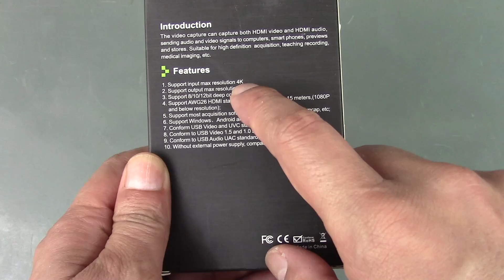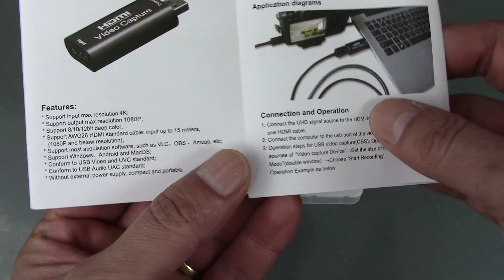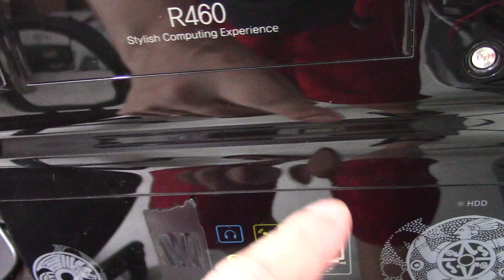Placa de Captura HDMI USB para Lives e Streaming - Unboxing Radical e Testes (desmontada)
Onde comprar
Onde comprar

Vídeo com o teste, review e desmontagem de uma placa de captura HDMI para USB.